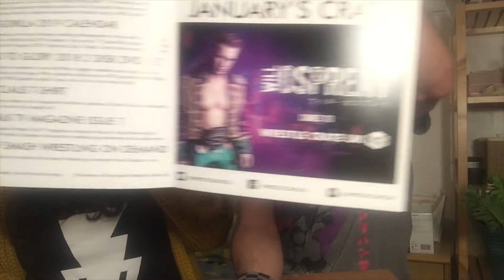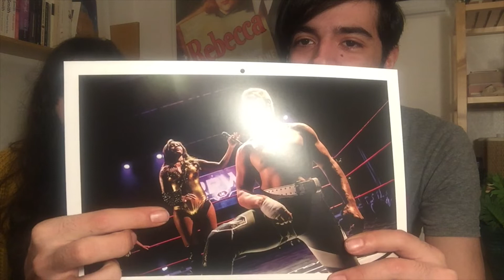Wrestle Crate UK: "ft. TONI STORM" - Diciembre 2018 | Unboxing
¡Edgar y Cris vuelven este mes con la caja mensual de Wrestle Crate UK! Hoy, gracias a los amigos de Correos, desde el 3º A.